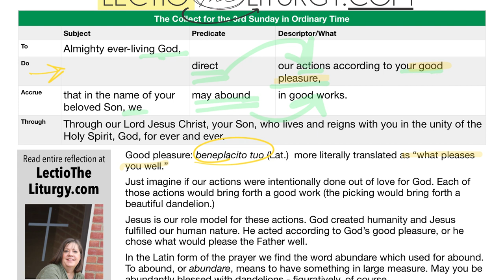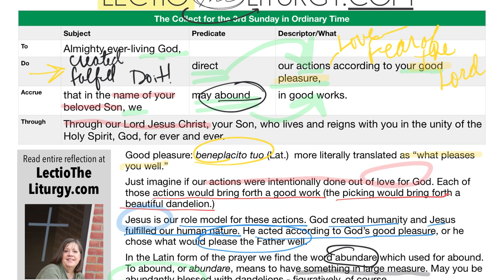Collect for the 3rd Sunday OT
Actions: picking
Good works: dandelions (like my sons would pick for me)
Out of our love for God our actions bring good works.